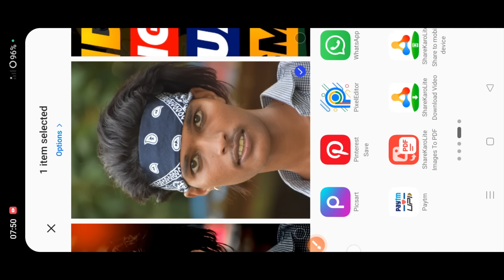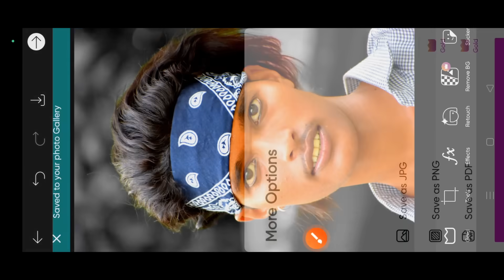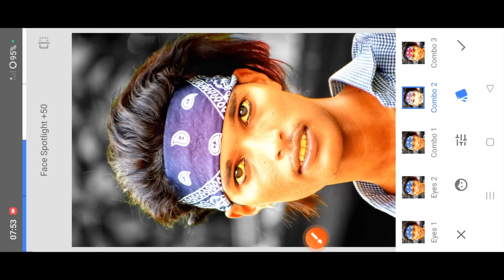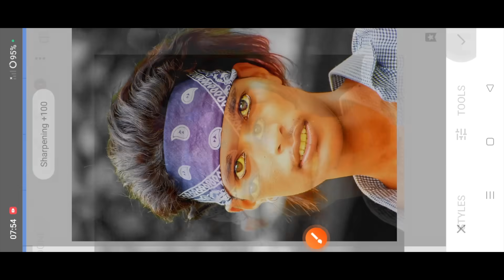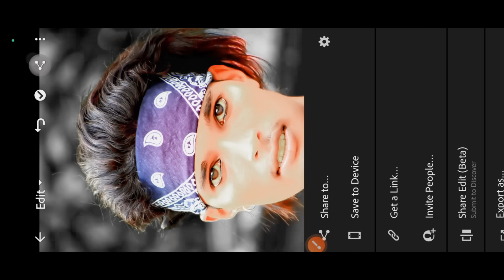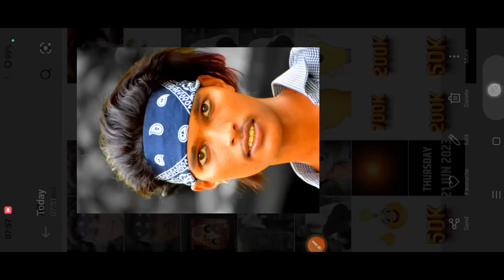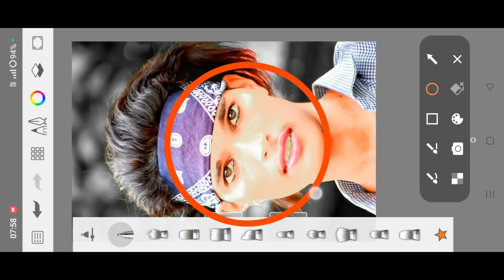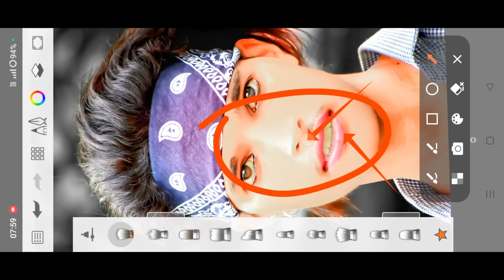HDR Face smooth HD Face Smooth photo Editing || Autodesk Sketchbook Face Smooth Photo Editing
तो विडिओ
PicSArt,
lightroom Editing
Snapseed Editing